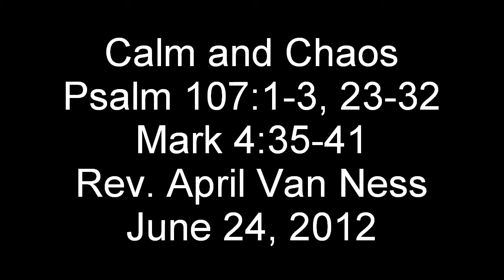Calm and Chaos 06 24 12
Sermon from Memorial Baptist, June 24, 2012.  Rev. April Van Ness